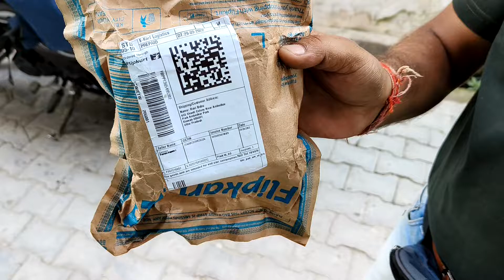Oneplus Buds Z2 Open Box delivery